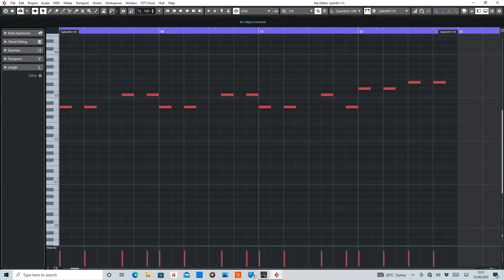2 Unlimited (No Limit) MIDI Rearranged by De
MIDI section of No Limit y 2 Unlimited.

Equipment used:
Cubase Artist10
Sylenth1